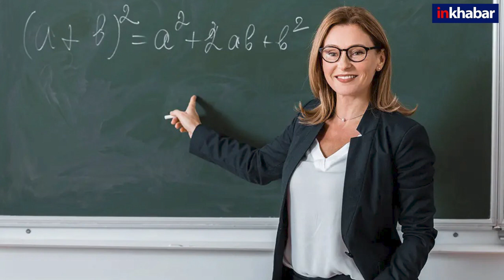Teacher with Gun : टीचर की जेब से पुलिस ने बरामद किया तमंचा, मामला हुआ दर्ज, देखिए वीडियो